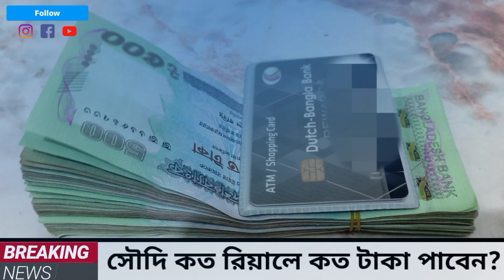সৌদি রিয়াল আজকের রেট 27/28 August 2022 | ১০ থেকে এক লক্ষ BD টাকা পাঠাতে সৌদি রিয়াল কত পাঠাতে হবে?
সৌদি কত রিয়াল পাঠালে আজকে বাংলাদেশের টাকায় কত টাকা পাবেন,
আজকের ভিডিওর মাধ্যমে জানবো ১০ হাজার থেকে এক লক্ষ টাকা পর্যন্ত পাঠাতে সৌদি কত রিয়াল পাঠাতে হবে আগস্ট মাসের 27/28 তারিখ 2022 সালের রেট অনুযায়ী,

বাংলাদেশের টাকায় ১০ হাজার টাকা পাঠাতে হলে আপনাকে সৌদি রিয়ালে আজ
পাঠাতে হবে 350 সৌদি রিয়াল 27-28 August 2022

বাংলাদেশের টাকায় ২০ হাজার টাকা পাঠাতে হলে আপনাকে সৌদি রিয়ালে আজ
পাঠাতে হবে 698 সৌদি রিয়াল 27-28 August 2022

বাংলাদেশের টাকায় ৩০ হাজার টাকা পাঠাতে হলে আপনাকে সৌদি রিয়ালে আজ
পাঠাতে হবে 1047 সৌদি রিয়াল 27-28 August 2022

বাংলাদেশের টাকায় ৪০ হাজার টাকা পাঠাতে হলে আপনাকে সৌদি রিয়ালে আজ
পাঠাতে হবে 1396 সৌদি রিয়াল 27-28 August 2022

বাংলাদেশের টাকায় ৫০ হাজার টাকা পাঠাতে হলে আপনাকে সৌদি রিয়ালে আজ
পাঠাতে হবে 1745 সৌদি রিয়াল 27-28 August 2022

বাংলাদেশের টাকায় ৬০ হাজার টাকা পাঠাতে হলে আপনাকে সৌদি রিয়ালে আজ
পাঠাতে হবে 2095 সৌদি রিয়াল 27-28 August 2022

বাংলাদেশের টাকায় ৭০ হাজার টাকা পাঠাতে হলে আপনাকে সৌদি রিয়ালে আজ
পাঠাতে হবে 2444 সৌদি রিয়াল 27-28 August 2022

বাংলাদেশের টাকায় ৮০ হাজার টাকা পাঠাতে হলে আপনাকে সৌদি রিয়ালে আজ
পাঠাতে হবে 2793 সৌদি রিয়াল 27-28 August 2022

বাংলাদেশের টাকায় ৯০ হাজার টাকা পাঠাতে হলে আপনাকে সৌদি রিয়ালে আজ
পাঠাতে হবে 3142 সৌদি রিয়াল 27-28 August 2022

বাংলাদেশের টাকায় এক লক্ষ টাকা পাঠাতে হলে আপনাকে সৌদি রিয়ালে আজ
পাঠাতে হবে 3491 সৌদি রিয়াল 27-28 August 2022

The Video is Only For 27 August 2022 News, Not Useful After 27 August 2022.